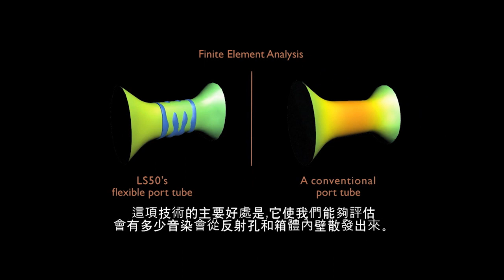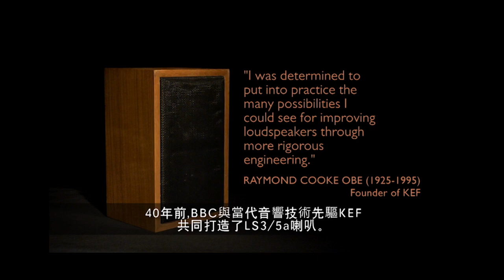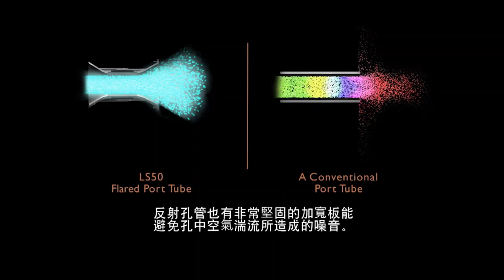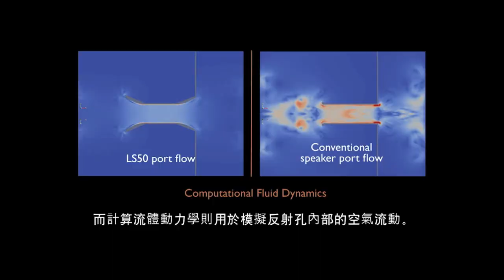Mark Dodd (KEF) sharing his design experience for the KEF LS50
KEF has always driven innovation in sound, let's hear more from Mark Dodd, Head of Group Research of GP Acoustic Group, sharing his design experience for the KEF LS50 anniversary model.